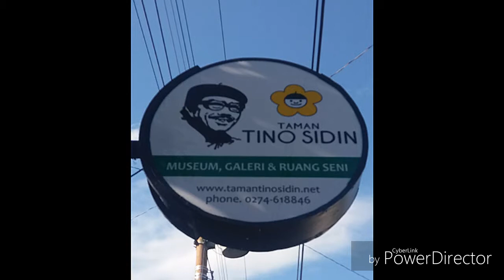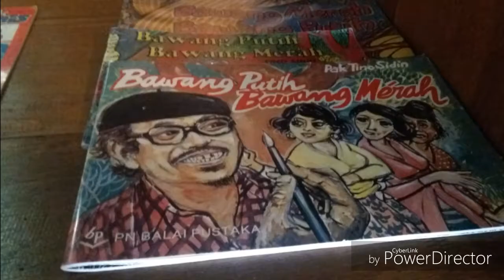Ini Lho Taman Tino Sidin, Baguuusss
Anak-anak generasi tahun 1970 dan 1980-an, pasti mengenal Pak Tino Sidin. Lewat acara Gemar Menggambar di TVRI, Tino Sidin mengajarkan cara menggambar dengan mudah dan sederhana. Dengan cara itulah membuat anak menjadi suka menggambar. Ungkapan yang paling popular dari Tino Sidin untuk menyemangati anak-anak menggambar dengan mengatakan, "bagus".